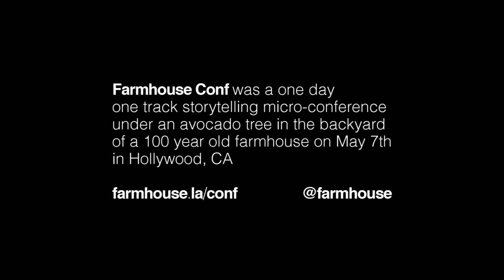Farmhouse Conf 2011 - Ruby Hero Tenderlove!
Ruby Hero Tenderlove! by: Ron Evans